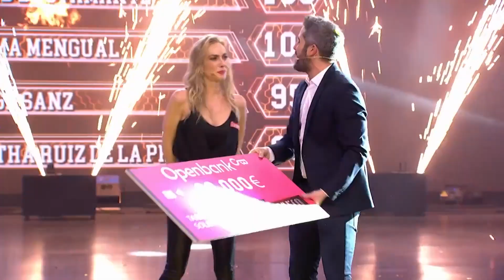Gran gesto de complicidad: el beso de Kira Miró y Jorge Brazález en el momento final - El Desafío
Kira Miró al fin se coronó como ganadora de 'El Desafío'.